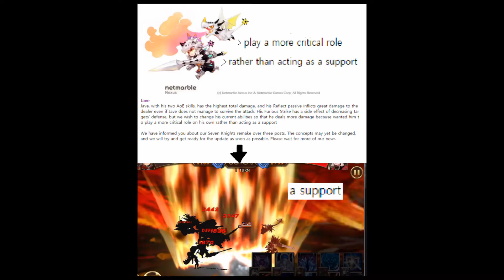Seven Knights- Today is a good day (Seven Knight ticket summon)